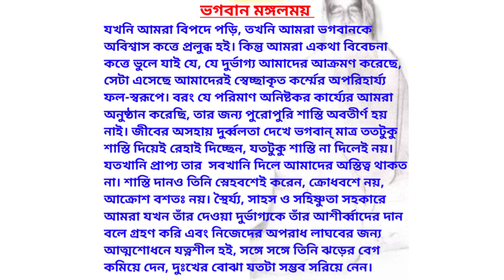ভগবান কি আদৌ মঙ্গলময়!! Babamoni bani | কেন আমাদের জীবনে বিপত্তি আসে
জীবন পরিবর্তনকারী বাবামনির একটি মহামূল্যবান বানী :
🛑 ভগবান্ মঙ্গলময়

নিশ্চিতই ভগবান্ মঙ্গলময়। এতে বিন্দুমাত্র সন্দিগ্ধ হতে পারি না। যখনি আমরা বিপদে পড়ি, তখনি আমরা ভগবানকে অবিশ্বাস কত্তে প্রলুব্ধ হই। কিন্তু আমরা একথা বিবেচনা কত্তে ভুলে যাই যে, যে দুর্ভাগ্য আমাদের আক্রমণ করেছে, সে এসেছে আমাদেরই স্বেচ্ছাকৃত কর্ম্মের অপরিহার্য্য ফল-স্বরূপে। বরং যে পরিমাণ অনিষ্টকর কার্য্যের আমরা অনুষ্ঠান করেছি, তার জন্য পুরাপুরি শাস্তি অবতীর্ণ হয় নাই। জীবের অসহায় দুৰ্ব্বলতা দেখে ভগবান্ মাত্র ততটুকু শাস্তি দিয়েই রেহাই দিচ্ছেন, যতটুকু শাস্তি না দিলেই নয়। যতখানি প্রাপ্য তার সবখানি দিলে আমাদের অস্তিত্ব থাকত না। শাস্তি দানও তিনি স্নেহবশেই করেন, ক্রোধবশে নয়, আক্রোশ বশতঃ নয়। স্থৈর্য্য, সাহস ও সহিষ্ণুতা সহকারে আমরা যখন তাঁর দেওয়া দুর্ভাগ্যকে তাঁর আশীর্ব্বাদের দান বলে গ্রহণ করি এবং নিজেদের অপরাধ লাঘবের জন্য আত্মশোধনে যত্নশীল হই, সঙ্গে সঙ্গে তিনি ঝড়ের বেগ কমিয়ে দেন, দুঃখের বোঝা যতটা সম্ভব সরিয়ে নেন। দুঃখ পাই বলেই তাঁর করুণাময়ত্বে অবিশ্বাস কত্তে পারি না।

অখণ্ডমণ্ডলেশ্বর শ্রীশ্রী স্বামী স্বরূপানন্দ পরমহংসদেবের উপদেশ বাণী ||

জয় গুরু-হরি ওঁ